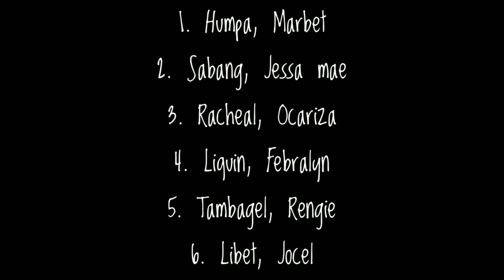New Edit👌 SOUTHEAST ASIAN INSTITUTE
Video/PhotoGraphy